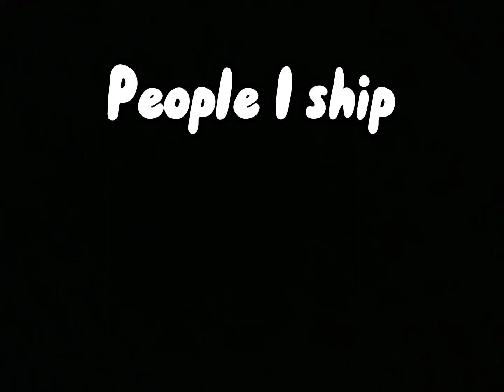People I ship **AMP WORLD EDITION**